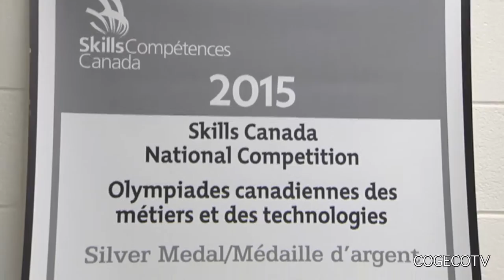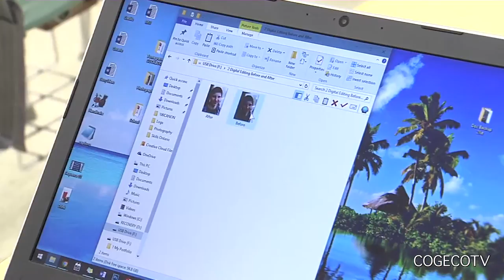DSBN Skills Canada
Four students from the District School Board of Niagara have won gold at Skills Ontario and will represent the province at Skills Canada in Moncton, New Brunswick. 3 students go to Fort Erie and the fourth goes to Port High.